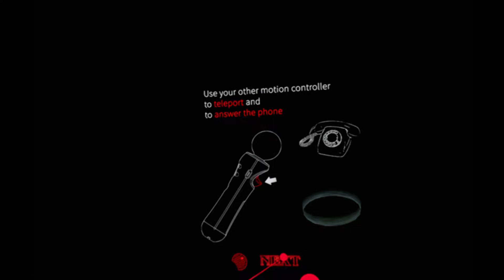Stranger Things - The VR Experience - PSVR Playthrough - Virtual Scares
Our playthrough of Stranger Things - The VR Experience on PSVR.